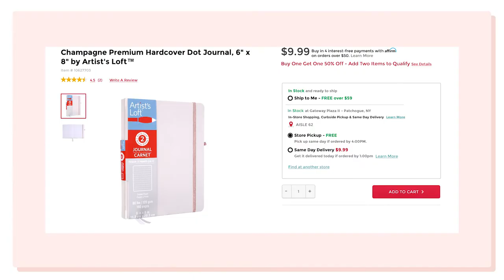my march bullet journal setup \\ BUJO FOR BEGINNERS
I present to you: an amateur march bullet journal setup tutorial. I made this video for all my bujo beginners with my blood, sweat, and severe congestion. Enjoy!